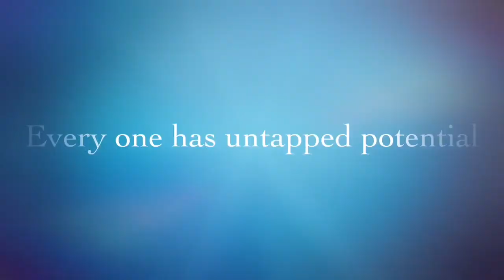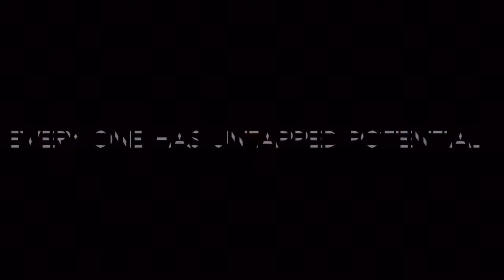Mobile phone repair training school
MPRTS students feedback